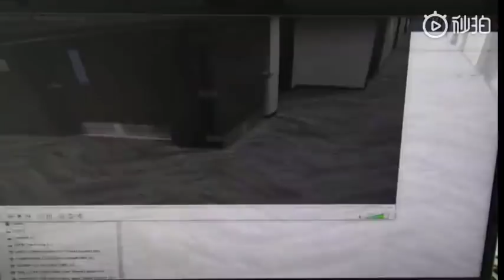刘强东案公寓监控视曝光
4月22日下午消息，刘强东案公寓监控视频今日在微博曝光。刘强东代理律师JTN陈曦律师表示，经当事人确认，该视频内容属实。